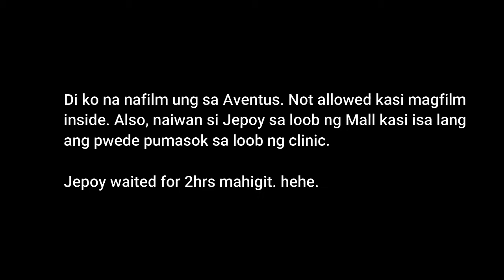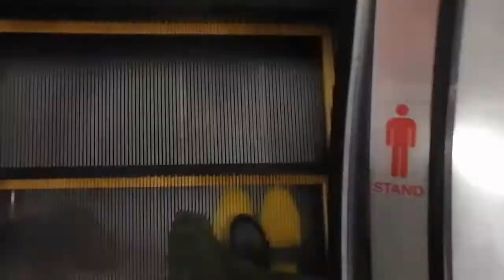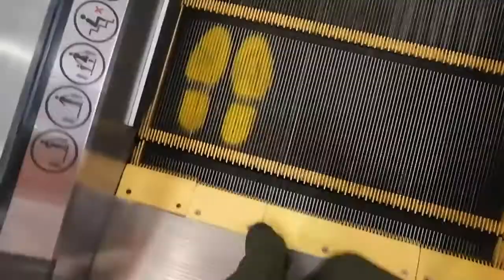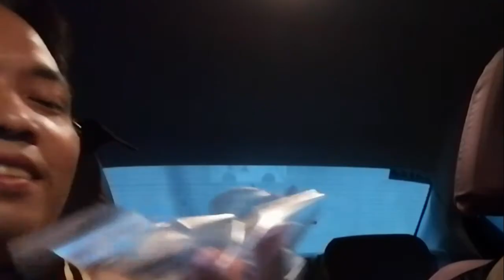VLOG: MECQ EDITION + MY FASHIONABLE PPE DRESS!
Good Day mga Mamsh!! Thank you for finding time to visit my video.

♡ BELOW ARE JUST KEYWORD FOR YOUR REFERENCE ♡